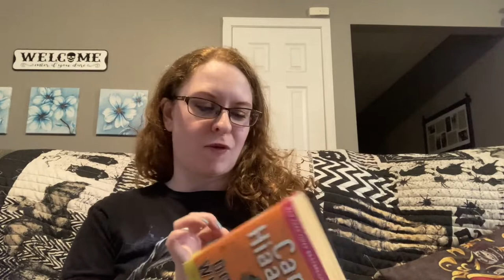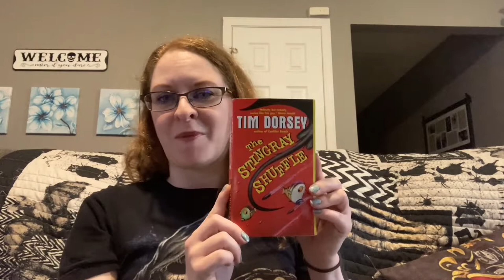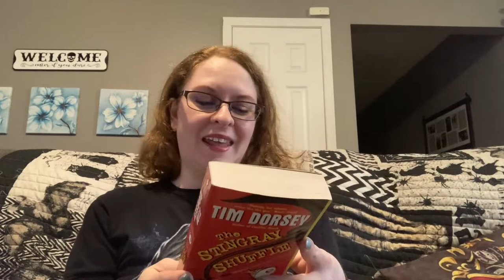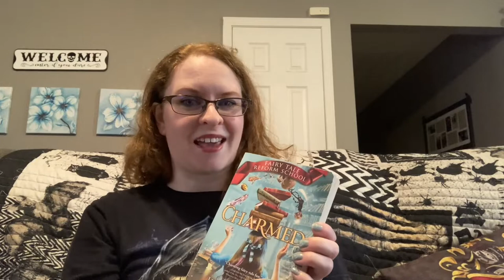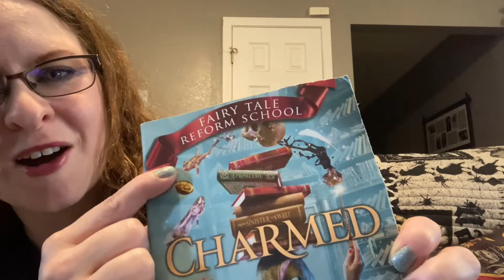Small Book Haul